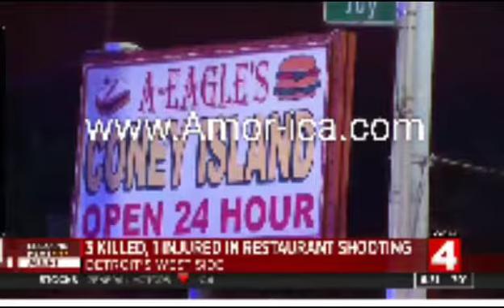Update on the 4 people shot in s Coney Island police release the video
AmericanHolocaust:Update on the 4 people shot in s Coney Island police release the video

Warning graphic

A crowd and facebook watched 3 men die at a Coney Island fast food place video here "MzDonDiva"

Quadruple shooting at Eagles Coney Island in Detroit leaves three dead, suspect in custody

Four shot, three dead after Detroit restaurant shooting late Sunday night

A violent ending to the weekend involved a quadruple shooting in a Detroit coney island where three men have died. Detroit Police's homicide unit is currently investigating the scene